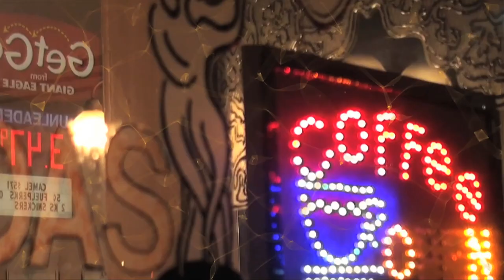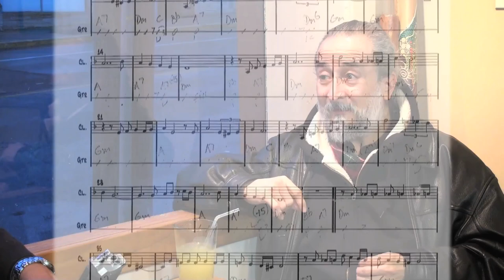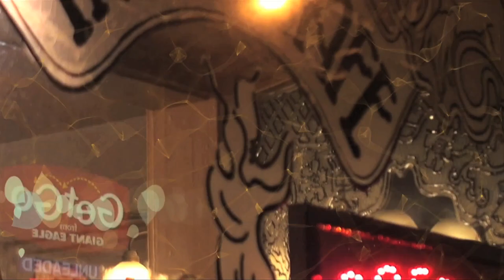"The Tango Cafe Legacy" - Conversation between friends with Victor Manuel Ruiz.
The main difference between a typical coffeehouse in America and Argentina isn't about a decaf latte with soymilk, but more about the people sipping those decaf lattes with soymilk.
This is intimate conversation between Victor Manuel Beltran (artist) and Victor Manuel Ruíz (musician) at Tango Cafe. Pittsburgh, February 2012.